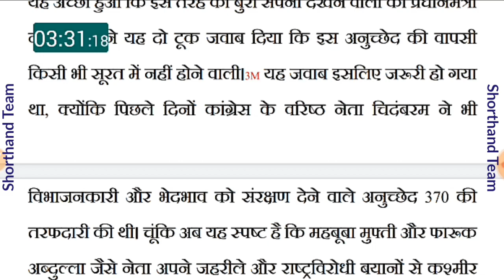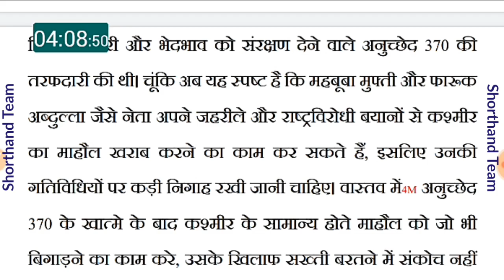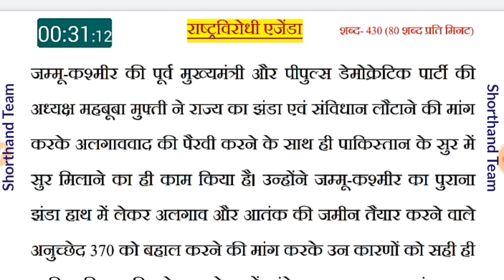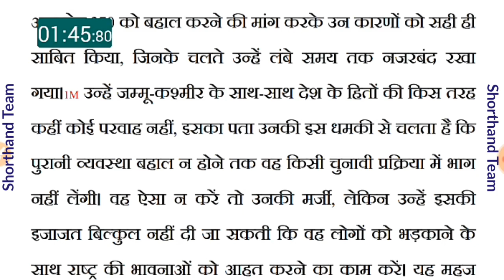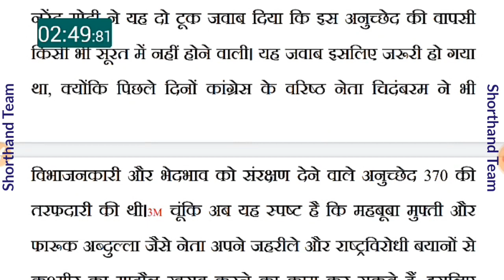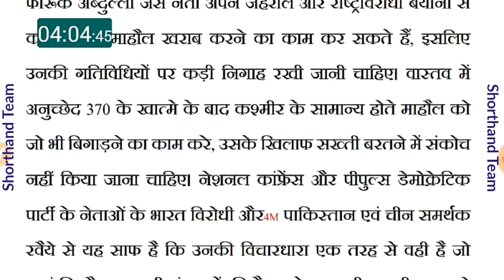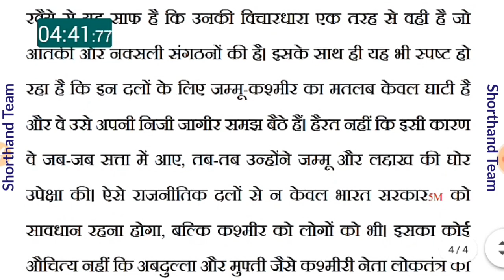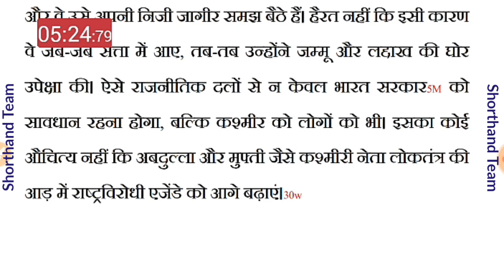Day-17 || सम्पादकीय डिक्टेशन (राष्ट्र विरोधी एजेंडा) || Shorthand (stenography) Shorthand Team